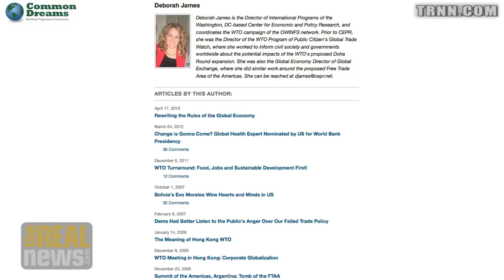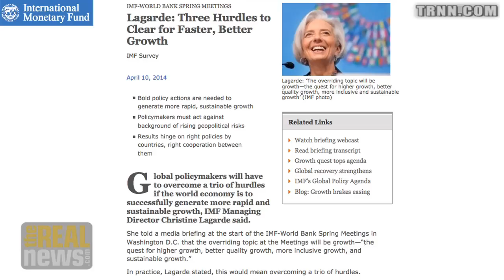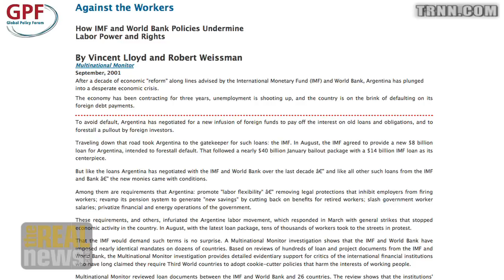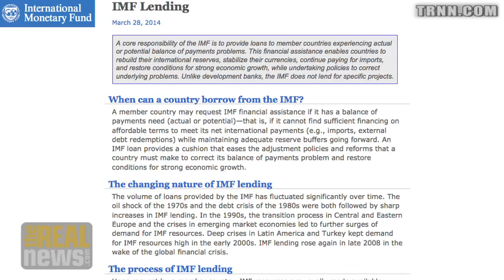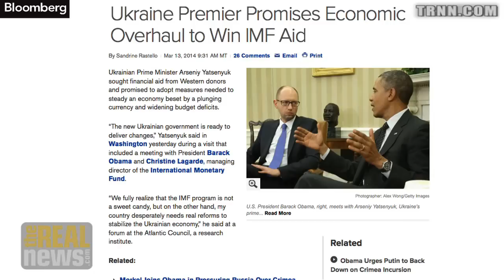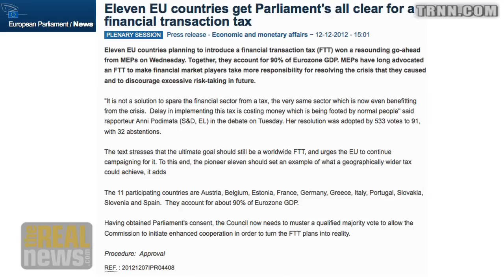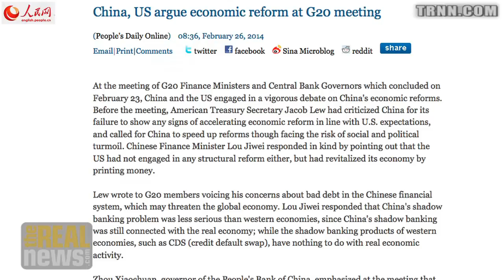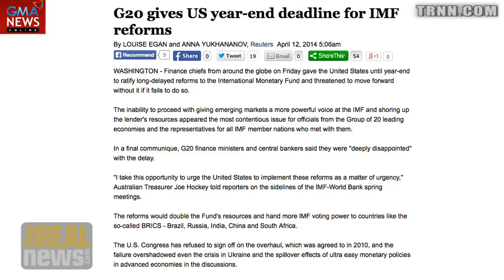Christine Lagarde : IMF will address Inequality in the World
Debra James: That is not likely to be achieved with the existing IMF polices